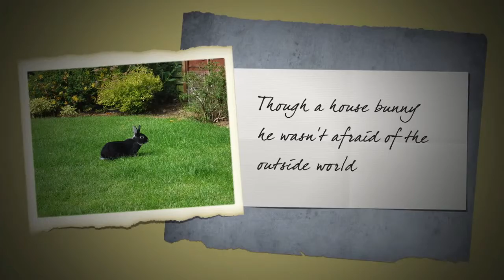Our little bunny Fawn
A slideshow in memory to our beautiful bunny Fawn, he wasn't with us long but we enjoyed a lot of adventures together.